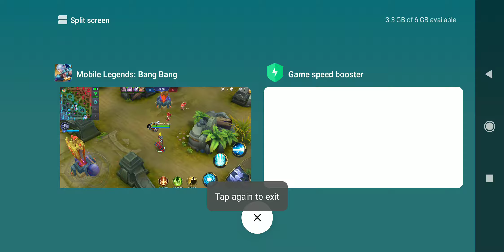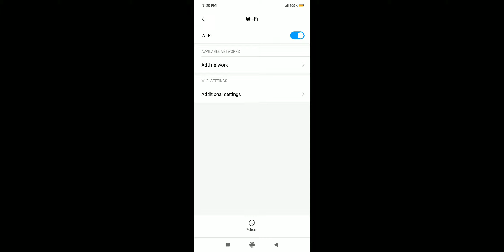Gord gameplay with weak squad